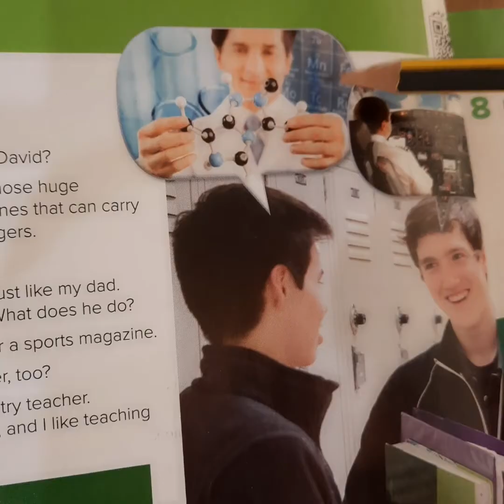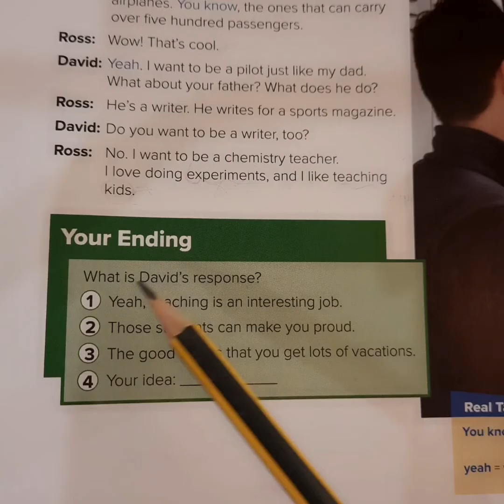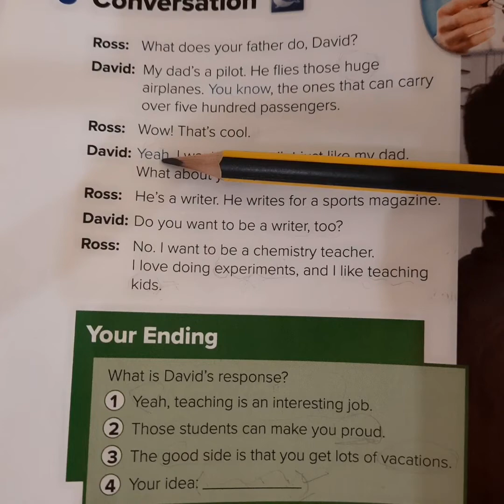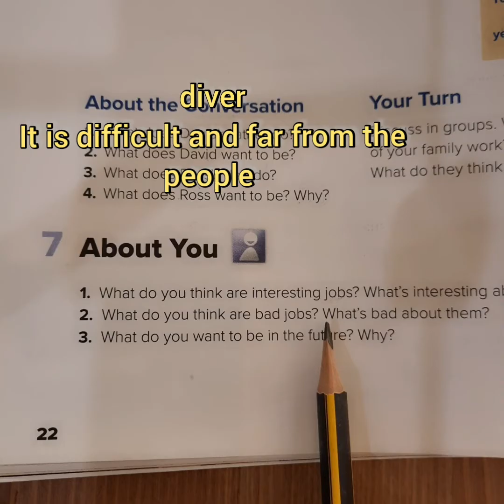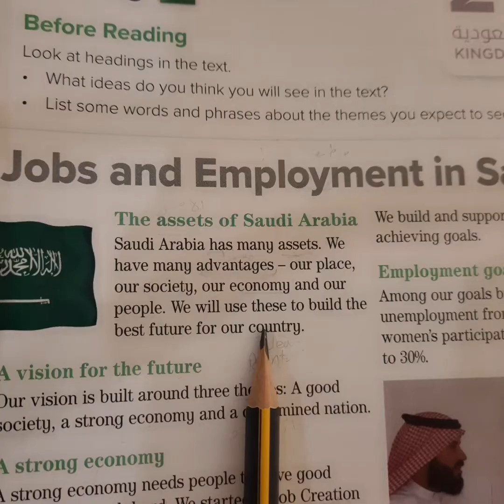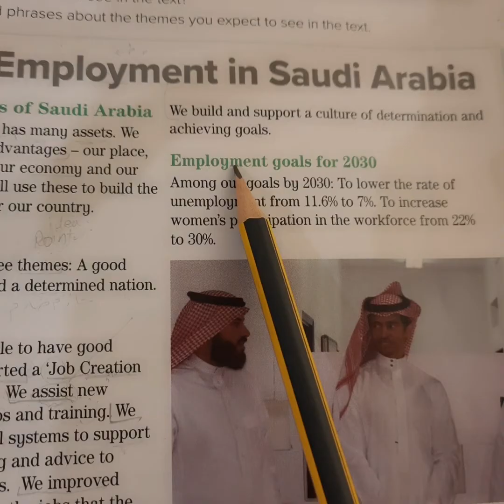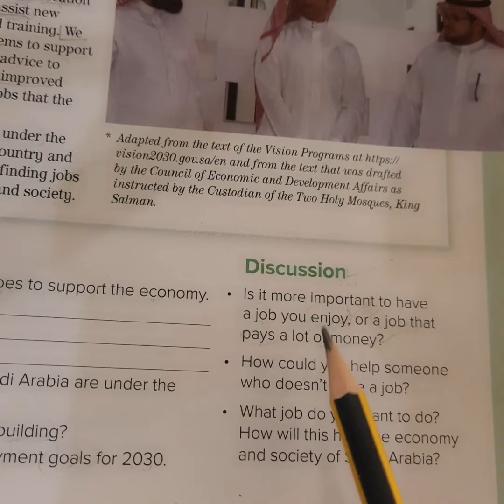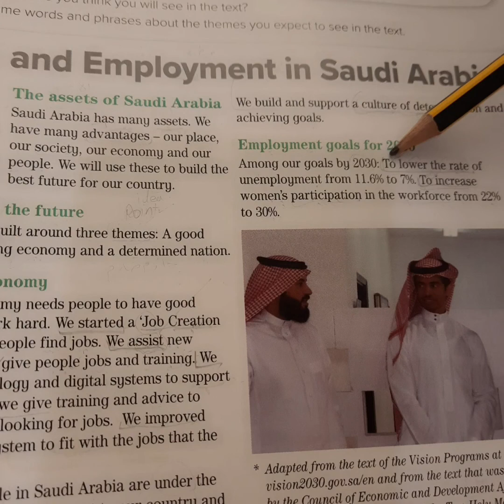ثاني متوسط شرح انجليزي الوحده الثالثه ص٢٢-٢٣ الفصل الدراسي الأول